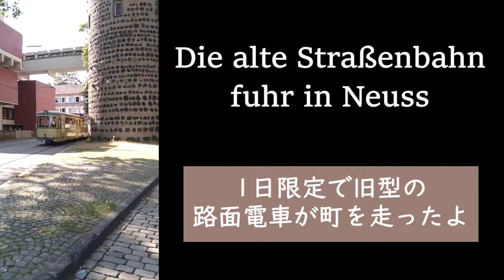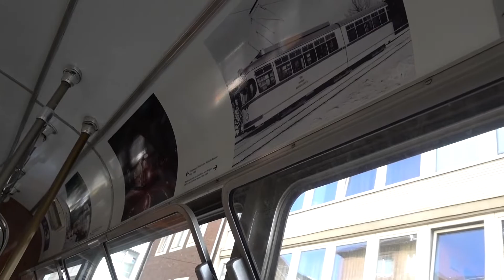レトロな路面電車に乗って in ドイツ / Die alte Straßenbahn fuhr in Neuss